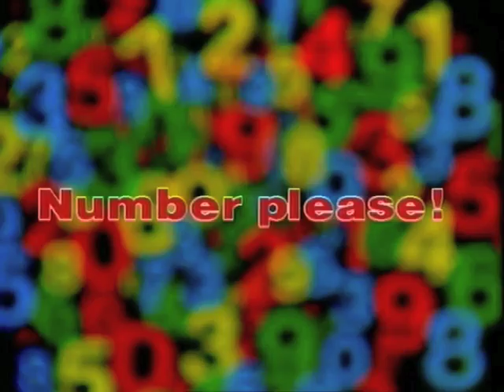Mind Reading with Numbers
When someone is thinking of any number between 1 and 1000, Deane shows how to find that number with just 10 questions.  It may seem like mind reading, but it is really logic.